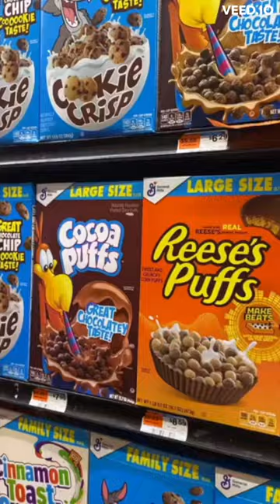Can You Afford Inflation In 2023?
1/12/2023 CPI inflation at 6.5%. Did you get a 6.5% raise this year to breakeven?

Prod. ZIMMER75